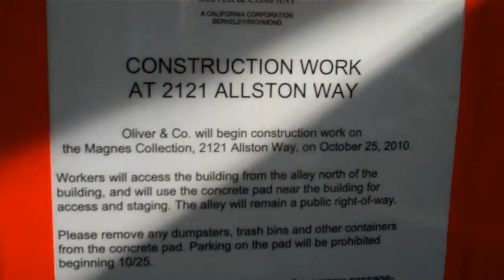Building the New Magnes Construction Update 3 (April 2011)